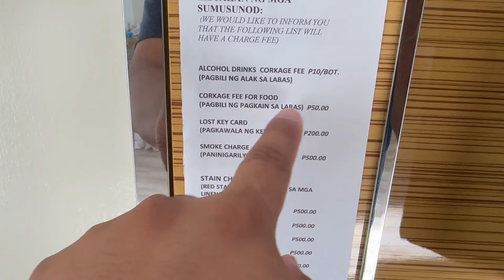Sinubukan Kong Maging Room Boy! Ang Saya pala!